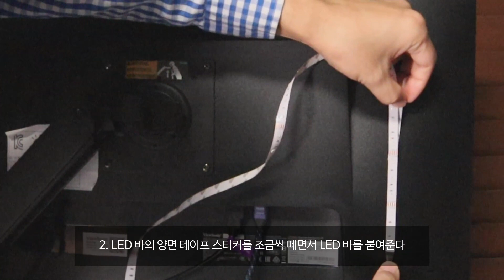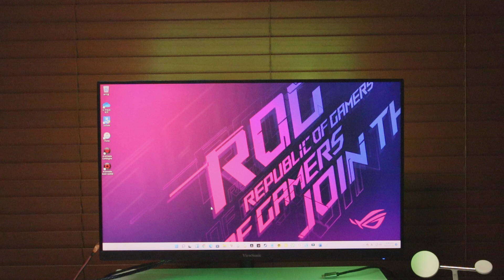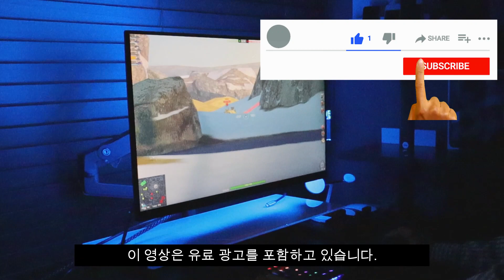나만의 PC방, 극장을 완성시켜주는 LED 감성조명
쉽고 간편하게 설치해서 나만의 PC방이나 극장을 완성할 수 있는 감성조명 RGB LED 라이팅을 소개합니다.